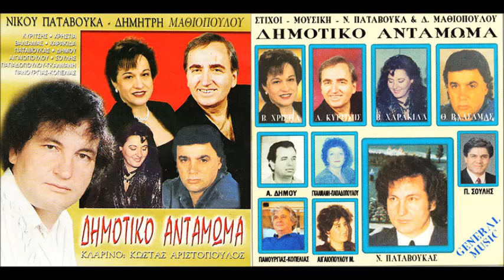Νίκος Παταβούκας - ΘΑΝΑΣΗΣ ΒΑΛΣΑΜΑΣ - Για Σένα Έγινα Χαλί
Στίχοι & Μουσική: Ν.Παταβούκας / Δ.Μαθιόπουλος
Ερμηνεία: Θανάσης Βαλσαμάς
CD: ΔΗΜΟΤΙΚΟ ΑΝΤΑΜΩΜΑ
Έτος: 2002
Εταιρεία: General